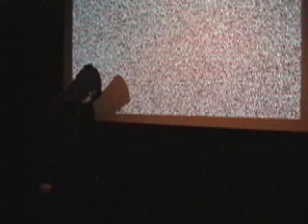La Cuenta De Quetzalcoatl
Spanish movie, CAM Productions 2007 helped film and edit.